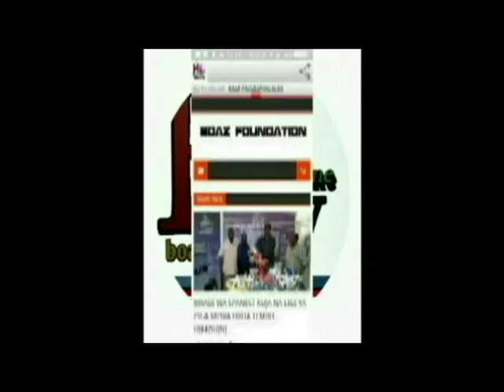RAIS ALIYEVUA NGUO AKITABIRI-na Bishop Dr Boaz sollo